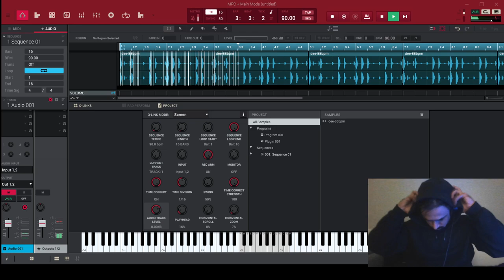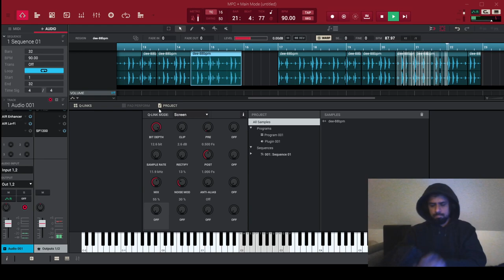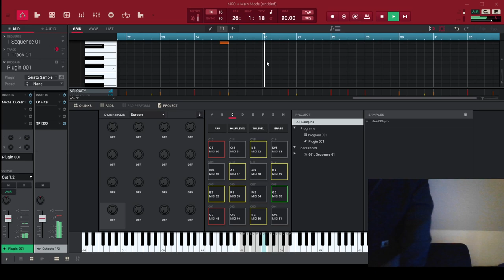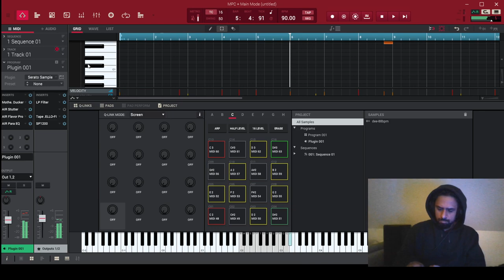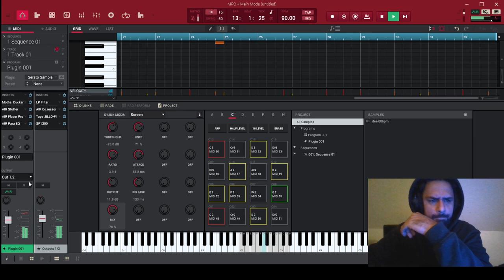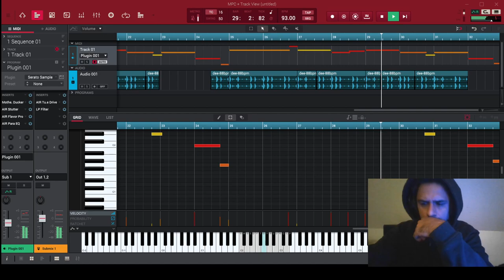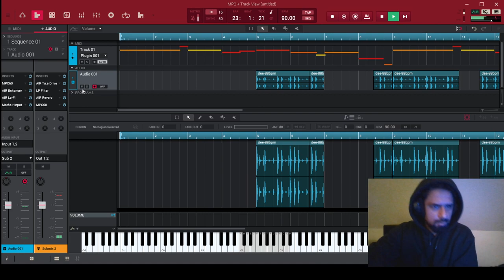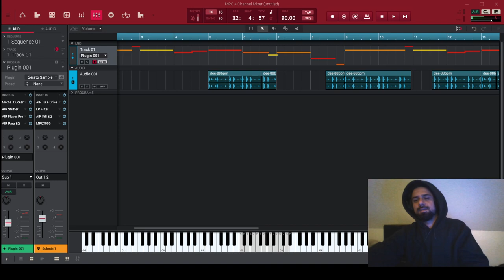MNLR Beats - Beatmaking Session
Abgehen auf Beats!